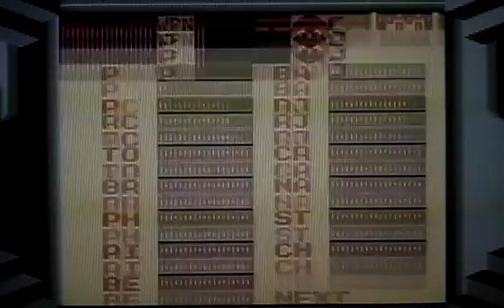勇者の暇潰し☆【ゲーム実況】ロックマンワールド４～地味につおい！～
オッスオラ勇者！ゲームボーイのロックマンワールド４の１１ステージ目の中編！！
縛りプレイ的にはトラと下に構えてるミイラマンが本当にこわたん、そして毎度お馴染みボスラッシュは時短と体力温存の為に記憶を頼りに弱点武器でしゅんころして行くお(;￣ー￣A